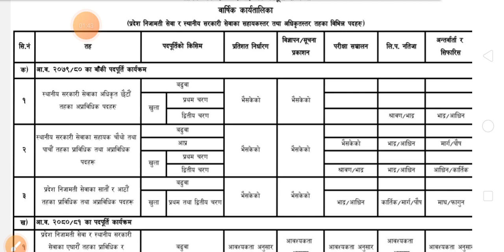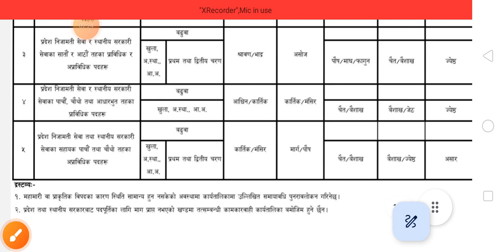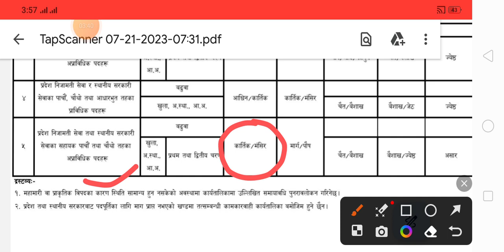लोकसेवा vacancy अब कहिले ? खरिदार, नासु, र प्रदेशको चौथो र पाँचौ । kharidar vacancy.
kharidar vacancy
kharidar syllabus